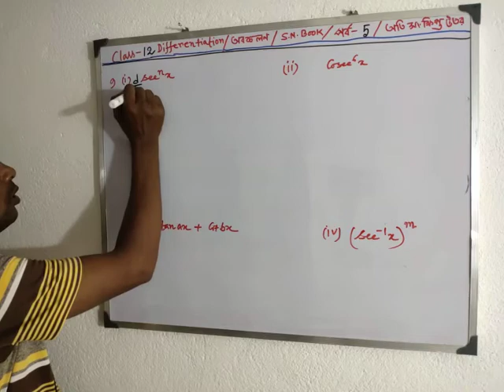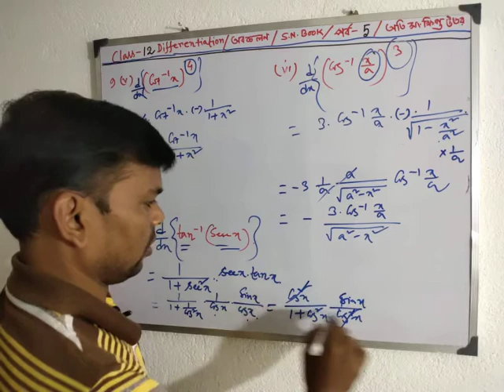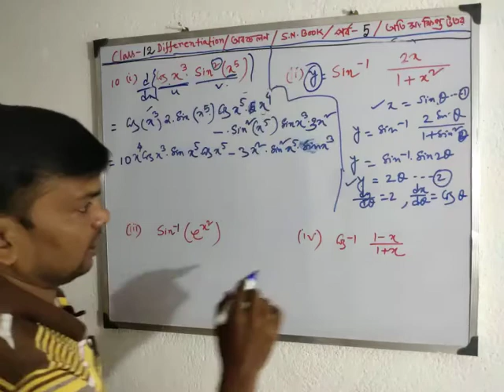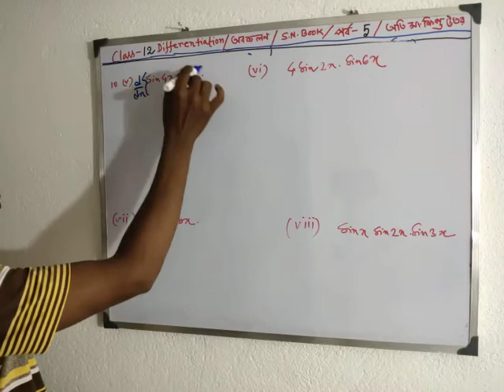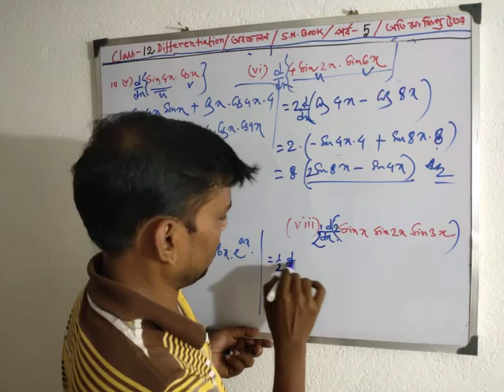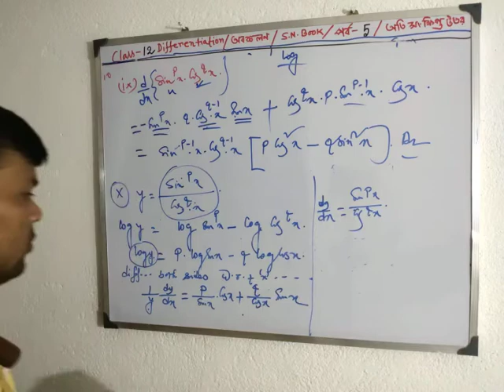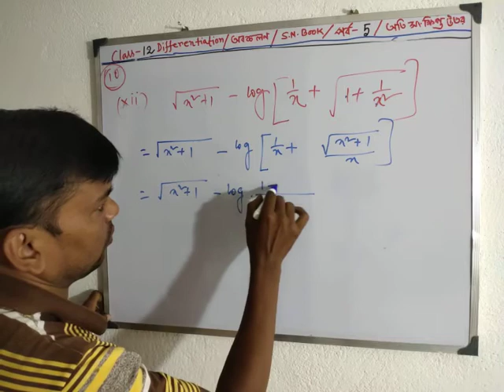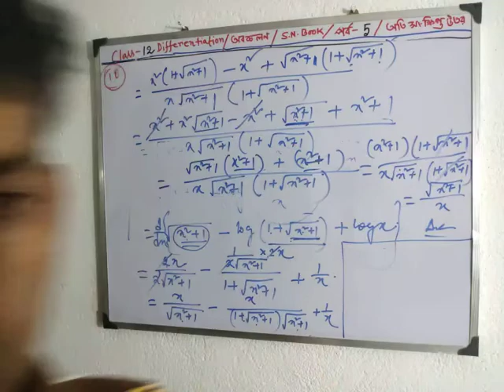P-5, Differentiation, অবকলন, class-12, s n dey, wbchse,ছায়া প্রাকাশনী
Welcome my channel. This is ''GD Maths Academy''.  Do not forget SHARE and LIKE. In this channel you will get lesson in bengali on various topics related to mathematics.

Questions:-
Course: Differentiation
Lesson: first order differentiation
অবকলন, অন্তরকলন
s n dey
xii
12
wbchse

Part:-5
For: Class 12
Differentiation all problem soluton in bengali
first order differentiation all problem solution
s n dey mathematics solutions class 12 differentiation

chhaya prakashani books for class 12
class 12 math video in bengali
s n dey mathematics solutions class xii
class 12 sn dey math book solution
class 12 chaya math book solution

wbchse math solution
chaya all problem solution
S N Dey solution
chaya book solution
chhaya book
s n dey math solutions
bengali math video
ছায়া প্রকাশনী সমাধান

Previous video link:
course:
chapter:

SN Dey is a good book of west bengal students to get higher marks in W.B.C.H.S.E exams and  ranks in wbjee also.